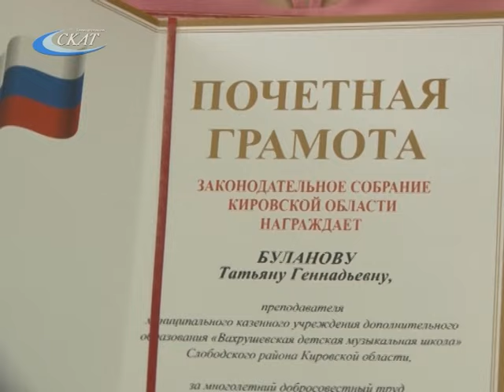В СЛОБОДСКОМ РАЙОНЕ ОТМЕТИЛИ ДЕНЬ РАБОТНИКА КУЛЬТУРЫ